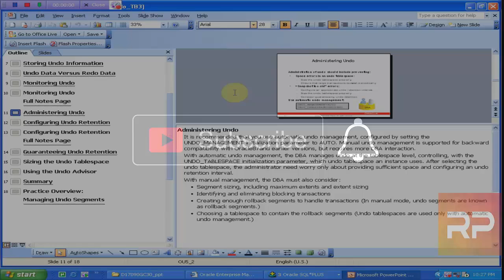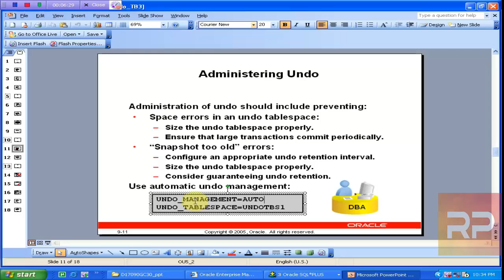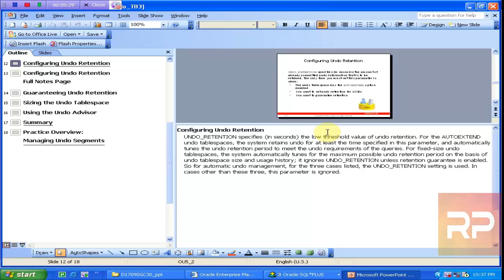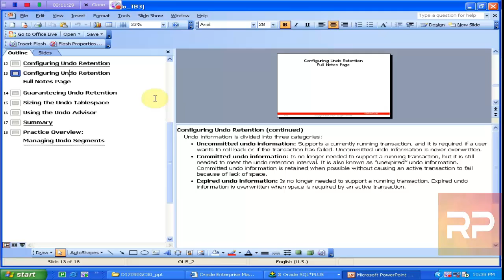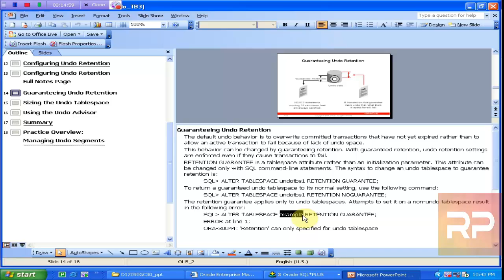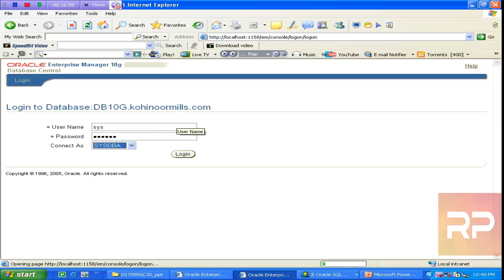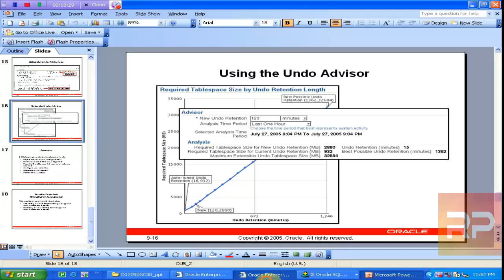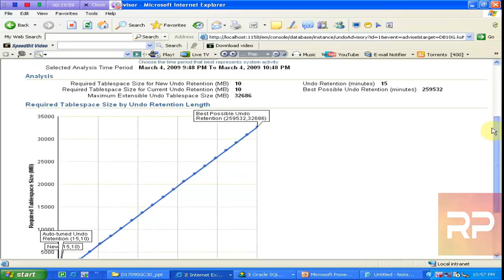Oracle Database tutorials 36 : How to install Oracle Database Part 36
How To install Oracle Database 10g enterprise edition .
Full installation in Single video. Enjoy SQL and Oracle Database
 learning Oracle in urdu